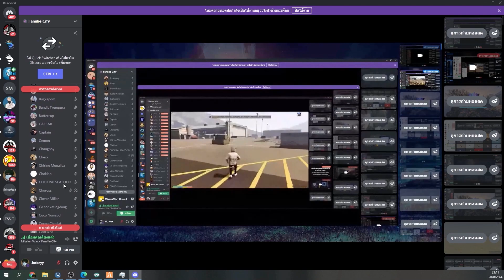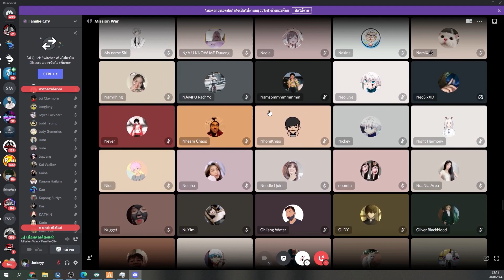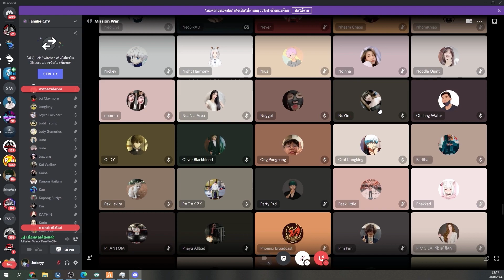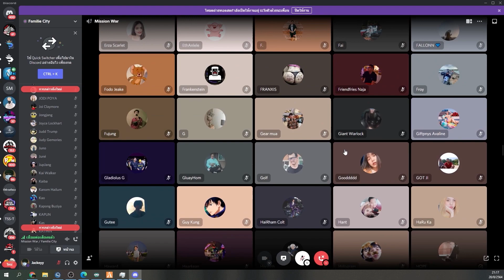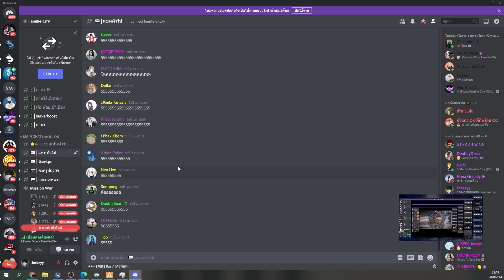แจ็คกี้จุกเพื่อนรักนักส่องDCแจ็คส่องจุกจดแต่ละคนงานดีทั้งนั้น | GTA V | EP.1485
Credits :
| Twitch🟣 (ค่ายม่วง) |
| Facebook 🔵(ค่ายฟ้า)|
| Nimo 🐠 (ค่ายปลา)|